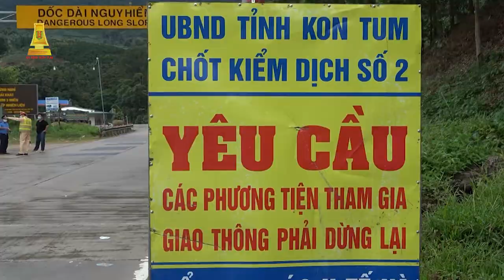[CM] Khởi tố đối tượng chống người thi hành công vụ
Khởi tố đối tượng chống người thi hành công vụ
An ninh Kon Tum kỳ 1 - tháng 7/2021